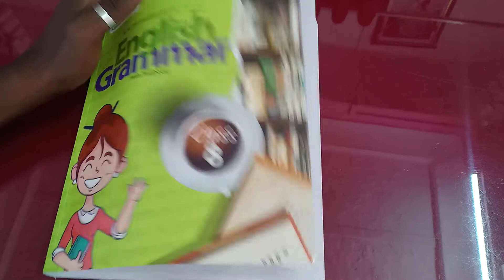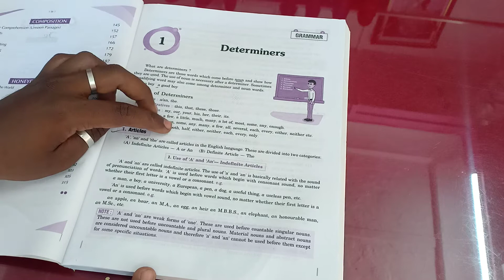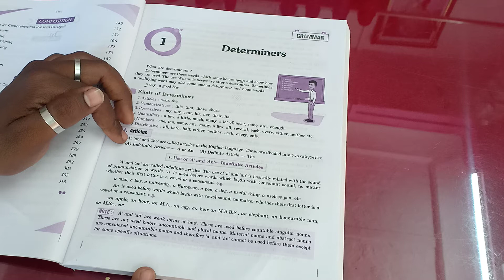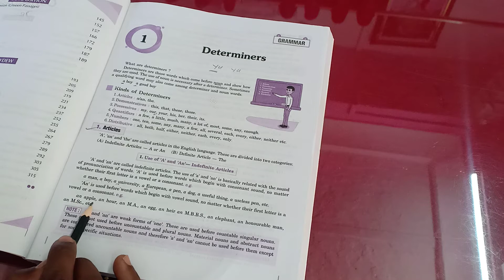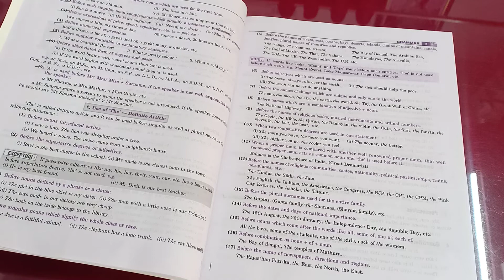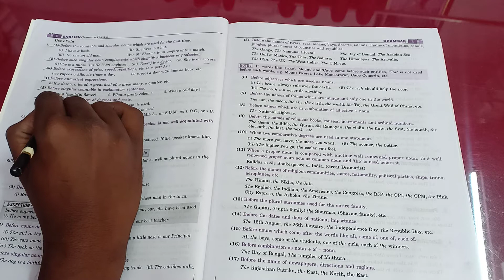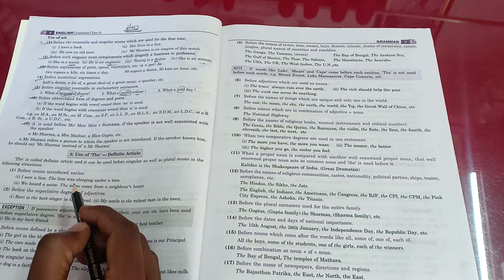class 8 English II chapter 1